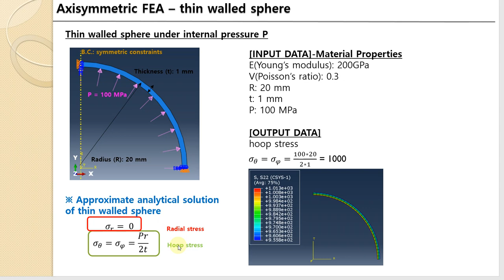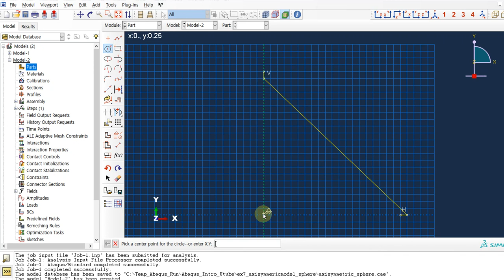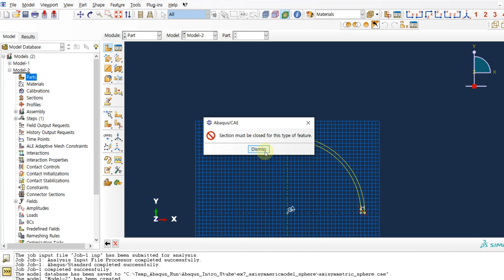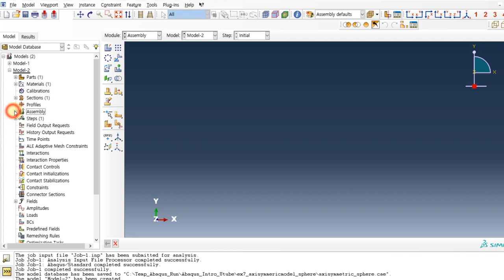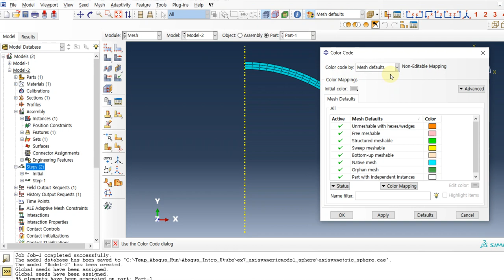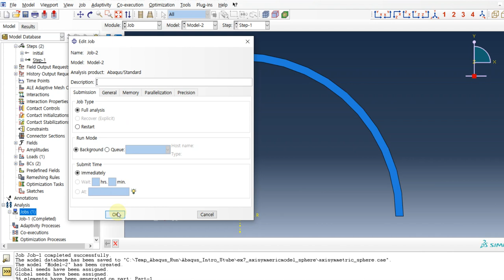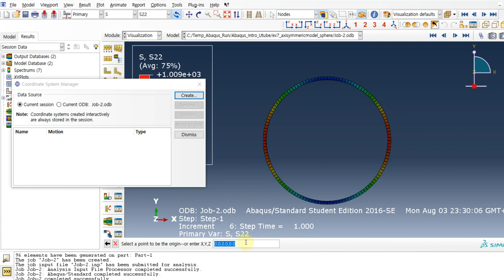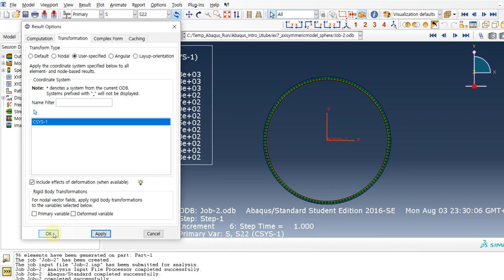Abaqus FEA - Axisymmetric model of thin walled sphere (pressure vessel problem)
Stress analysis (axisymmetric FEA) of spherical vessel under internal pressure. Basic guide for how to model axisymmetric FE model in Abaqus and how to view the results in spherical coordinates (radial and hoop direction).

* Approximate analytical stress of thin-walled sphere is compared with FEA results.